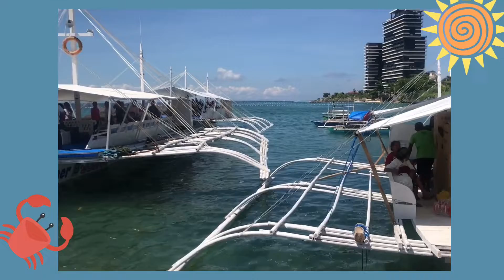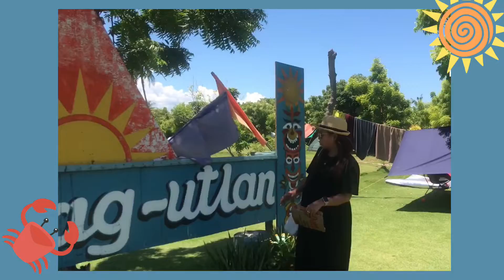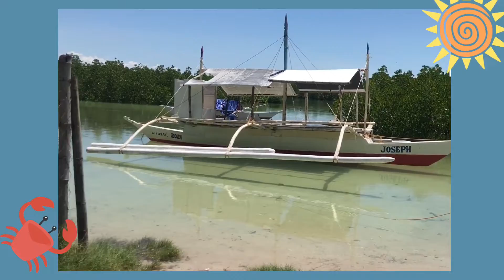Saan aabot ang 500 pesos mo?||:@zesajumao-as5284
Short travel vlog at the island with friends.